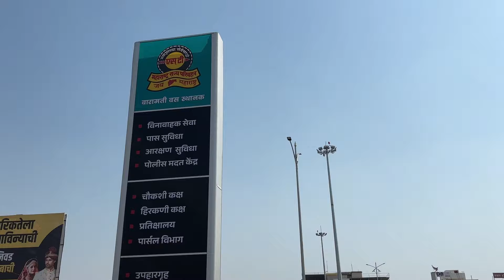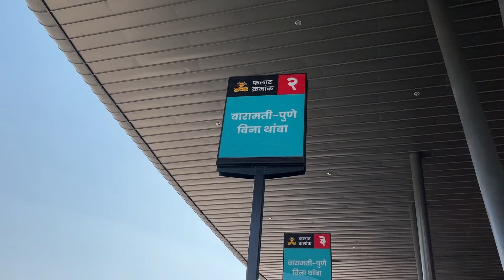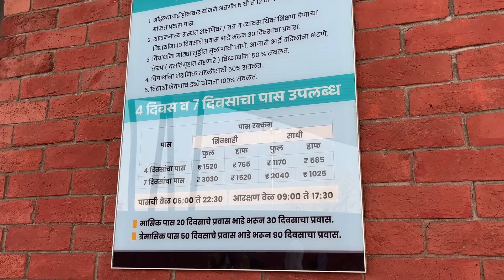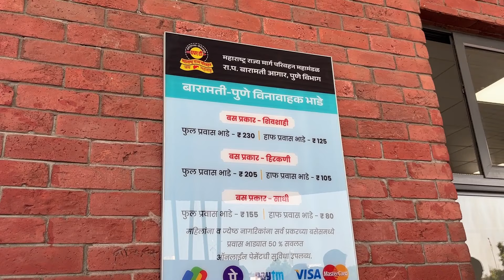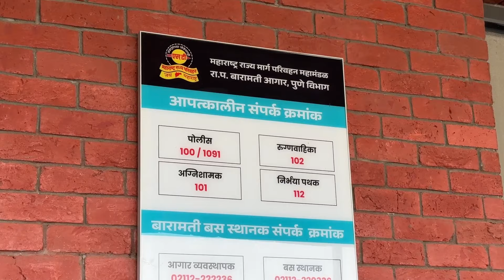महाराष्ट्रातील सर्वाधिक मोठे 50 कोटींचे बारामती बसस्थानक 🌟| Baramati MSRTC Biggest New Bus Stand 🎊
Baramati MSRTC New Bus Stand
Baramati Msrtc buses vlog video 2024
Baramati new information video 2024
Baramati New buses videos 2024
Bhushan the explorer vlog videos 2024
Baramati new bus stand video 2024
sSs Journey
Msrtc Bus Lalpari Journey